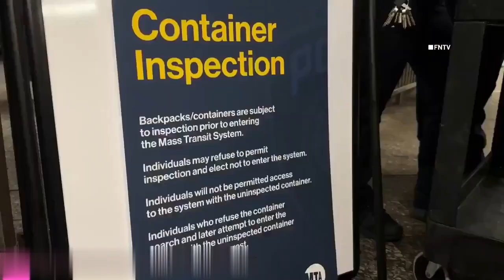🚨BREAKING: Over 1000 National Guard Deployed Across All New York City Subway Stations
Currently, over a thousand National Guard members have been deployed to New York subway stations. This follows NY Governor Kathy Hochul's announcement this week that she is deploying a total of 1,000 National Guardsmen, state police, and MTA police to patrol the subways in an effort to combat the increasing crime across the city video by